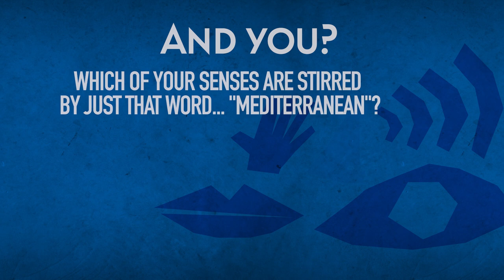Feel Mediterranean - MediterraneanDay 2022 - Christos Stylianides, Minister Climate Crisis, Greece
Christos Stylianides, Minister for the Climate Crisis and Civil Protection of Greece